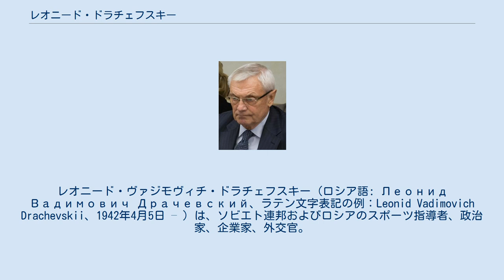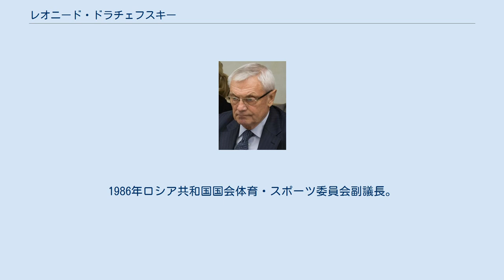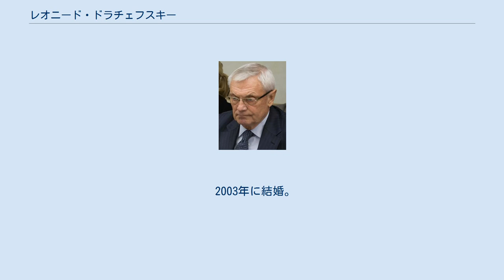レオニード・ドラチェフスキー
レオニード・ヴァジモヴィチ・ドラチェフスキー (ロシア語: Леонид Вадимович Драчевский、ラテン文字表記の例：Leonid Vadimovich Drachevskii、1942年4月5日 – ）は、ソビエト連邦およびロシアのスポーツ指導者、政治家、企業家、外交官。
カザフ・ソビエト社会主義共和国の首都アルマアタ（現在のカザフスタン、アルマトイ）出身。
駐ポーランド大使、CIS担当相、シベリア連邦管区大統領全権代表、統一エネルギーシステム副会長などを歴任。
 1966年メンデレーエフ名称モスクワ化学技術大学を卒業する。
1969年ソ連学生ボート全国チームの上級、主任コーチ。
1977年ソ連国家体育委員会水運動副部長。
1979年から1986年までChairman zametitel SWD «Burevestnik»。
 この間、1982年に国家中央体育大学を、1986年ソ連共産党高級党学校をそれぞれ卒業した。
1986年ロシア共和国国会体育・スポーツ委員会副議長。
1990年から1991年同委員会第一副議長。
1992年外務省に移り、スペインに赴任しバルセロナ総領事となった。
1993年ロシア外務省付属外交官アカデミー外交官スタッフ訓練課程を修了する。
同年、本省勤務となり、官房長となる。
1996年駐ポーランド大使に任命される。
1998年外務次官。
1999年から2000年までロシア連邦独立国家共同体（CIS）担当大臣。
2000年5月、シベリア連邦管区大統領全権代表に任命される。
2004年9月9日、ウラジーミル・プーチン大統領によって、大統領全権代表の辞任を認められる（後任はロシア軍参謀総長のアナトリー・クワシニン上級大将）。
2002年11月25日、中露友好平和発展委員会のロシア側委員長。
 ソ連学生ボートコーチ、国際クラススポーツマスターの称号を持つ。
 2003年に結婚。
夫人との間に2子有り。